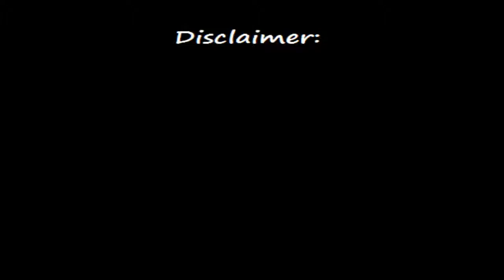Super Mario Wood #11 - The Valley of Bowser and Loinclothes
Blake is on the footsteps of Bowsers castle!